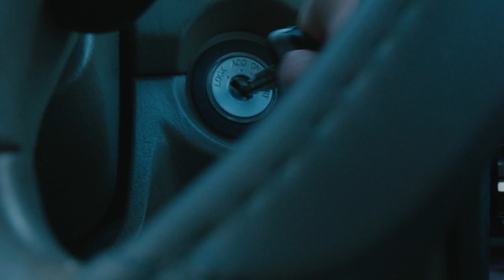GH5 Low Light Concert Footage (GHAlex LUT) - feat. ERRA